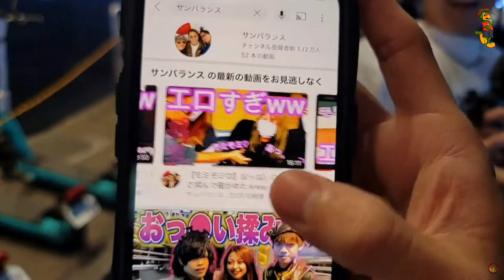CARIOCA FAZENDO AMIZADE COM 3 YOUTUBERS JAPONÊS EM SHIBUYA | Vida no Japão | Life in Japan | Tokyo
Canal Principal : @CariocandoNoJapao